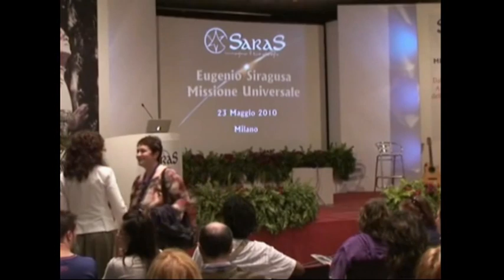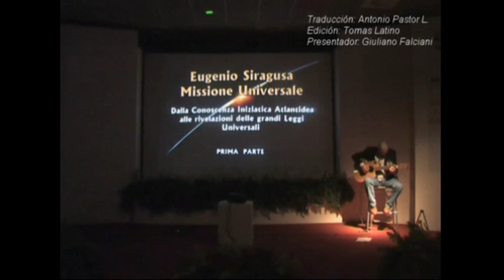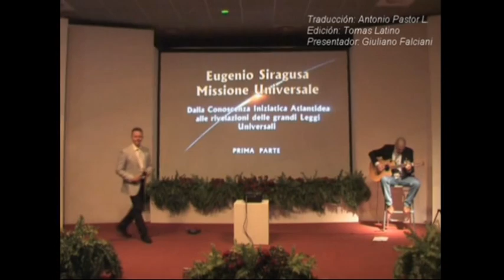555MISSIONE UNIVERSALE01DE ATLÁNTIDA A BAHRAT 01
TODAS LAS SIGUIENTES PARTES HASTA LLEGAR A "EUGENIO SIRAGUSA".
“EL MUTANTE”

EL MUTANTE ES UN GENIO CÓSMICO.
LA VERDADERA NATURALEZA DEL MUTANTE ES ASTRAL.
EL MUTANTE DEPENDE DIRECTAMENTE DE LOS “ELOHIM”. EL PUEDE PROGRAMAR A UN SER HUMANO Y SERVIRSE DE ÉL HASTA QUE EL PROGRAMADO RESPONDE A DETERMINADAS SOLICITACIONES Y ESPECÍFICOS COMPORTAMIENTOS.

EL MUTANTE PUEDE, EN CASOS EXCEPCIONALES, PROGRAMAR E INSTRUIR UN CUERPO FÍSICO SUYO SIRVIÉNDOSE DE UNA MUJER CON CARACTERÍSTICAS FÍSICAS PSÍQUICAS Y ESPIRITUALES PARTICULARES. EL ELIJE Y ESTABLECE LOS MEDIOS Y EL TIEMPO.

ADEMÁS DE DISFRUTAR DE ESTA MUTABILIDAD Y DE ORBITAR SOBRE LOS PLANOS DE LA CONCIENCIA CÓSMICA, LOS MUTANTES SON CONSCIENTES DE SU INMORTALIDAD. POSEEN EL PODER DE LA ALQUIMIA FÍSICA Y ASTRAL Y LO EJERCITAN CUANDO CREEN ES JUSTO Y OPORTUNO.
SON INDISUADIBLES E INCORRUPTIBLES Y RESPETAN ESCRUPULOSAMENTE CIERTOS CÁNONES DE COMPORTAMIENTO Y DE ESTILO.

AMAN, PERO NO CON DEBILIDAD.
LA JUSTICIA ES EL IDEAL QUE MÁS QUE CUALQUIER OTRA VIRTUD TIENEN EN LA MÁXIMA CONSIDERACIÓN.
SU CUERPO SOBRE EL PLANO FÍSICO ES SIEMPRE DE NATURALEZA MASCULINA, AUNQUE POTENCIALMENTE, SON ANDRÓGENOS.
LA COMPAÑERA “CARISMÁTICA”, SI EL PROGRAMA LO REQUIERE, LA ESCOGEN EN EL MOMENTO EN EL QUE SE REALIZAN.

DIFÍCILMENTE TIENEN MÁS DE UN HIJO VARÓN, NORMALMENTE ES UNO SOLO EL QUE HEREDA SU GENÉTICA, SI TIENE MÁS DE UN HIJO.
CONOCEN EL PODER DE LA DEIDAD Y LA CAUSA QUE LO DETERMINA.
PUEDEN, SI LO CREEN NECESARIO, TRANSMITIR A OTRAS PERSONAS, SONDEADAS Y CONSIDERADAS IDÓNEAS, ALGUNOS DE SUS PRIVILEGIOS. TIENEN A SU DISPOSICIÓN UNA POTENTE MILICIA VISIBLE E INVISIBLE.
ESTÁN CONTRA LA VIOLENCIA Y CONTRA CUANTO DESMORONA Y ENVILECE LA EXISTENCIA Y LA ARMONÍA DE LAS COSAS CREADAS.

SON CONSCIENTES, PLENAMENTE CONSCIENTES DE LA “ENTIDAD CRÍSTICA”: ES SU ÚNICO MAESTRO.

HE AQUÍ, EN MUY RESUMIDA SÍNTESIS LO QUE ES UN MUTANTE.

       EUGENIO SIRAGUSA.

Más informaciones en:
Maggiori informazioni su: